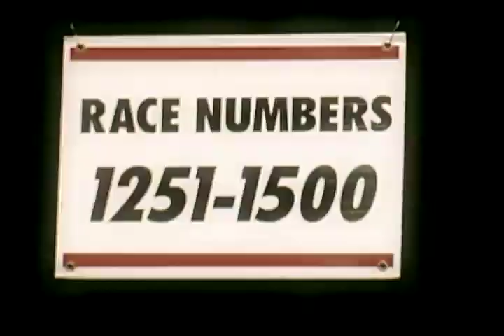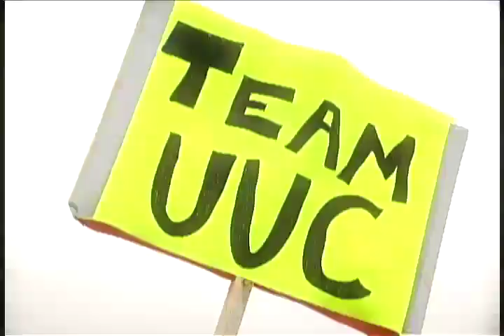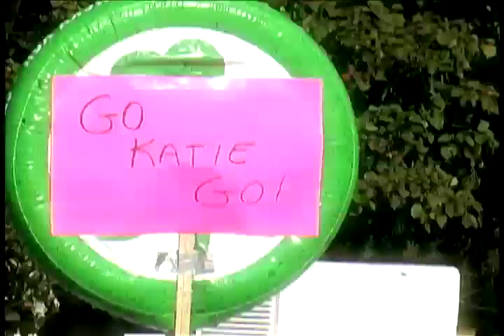Crocs Running Video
Video I made for Crocs Shoes.  They sent me to Chicago and Seattle to make this video